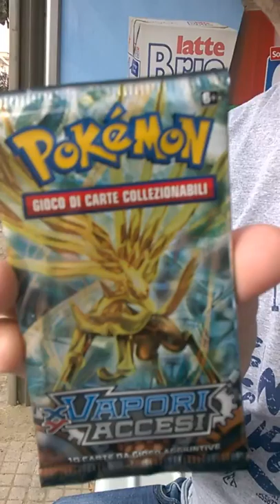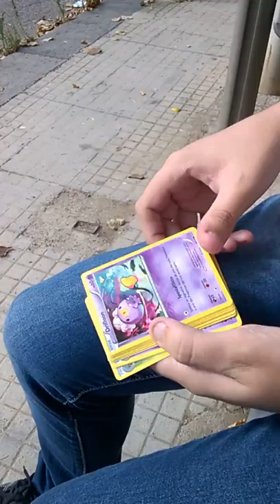OMG! TROVO ALOMOMOLA SHINY FULL ART! . SPACCHETTAMENTO EPICO CON DLARZZ E FEDERIC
Il caro Dlarzz non si vedeva perché era a casa ma c' era